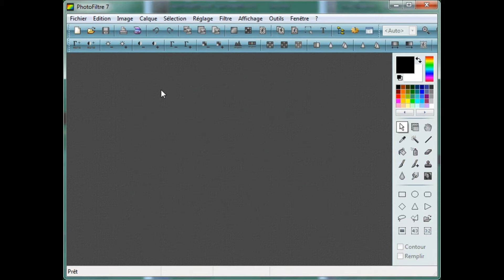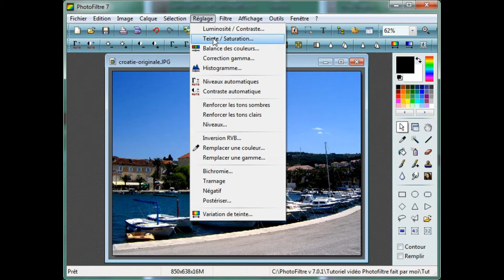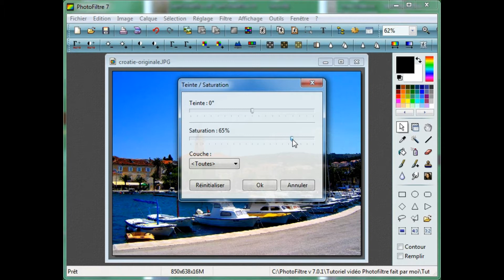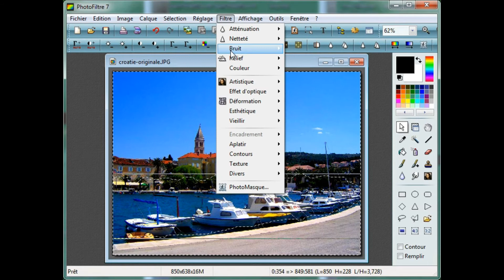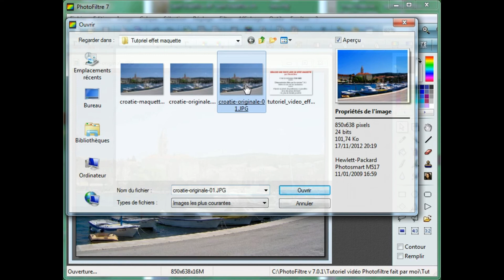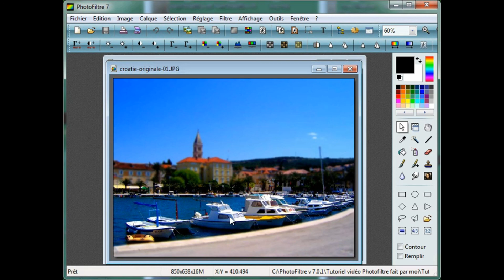Réaliser un effet maquette avec PhotoFiltre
Un tutoriel simple et pratique pour apprendre à réaliser un effet maquette avec PhotoFiltre freeware